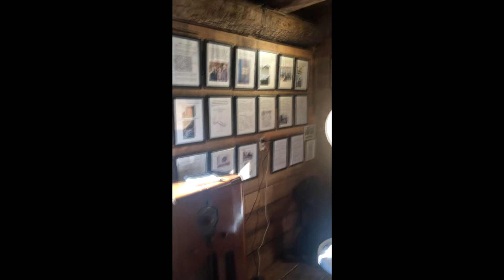2020 Rogner Reunion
The 113th Annual Rogner Family Reunion was held on September 19, 2020 at the Rogner Barn Museum.  The venue allowed lots of space for social distancing and plenty of tables and room for families to spend time.  It was an open house with folks coming and going between 1 PM and 5 PM.  Arnie Scharrer retired as Treasurer (after serving for 20 years) and Barb Rogner Wenglikowski accepted the position.  The barn venue features images representing 600 years of the families history as well as thousands of vintage farm and related tools and appliances.  This video shows a few of the attendees as well as a small portion of the museum.